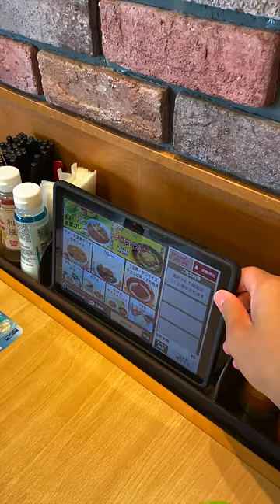Losing Weight in Japan Is NOT Easy